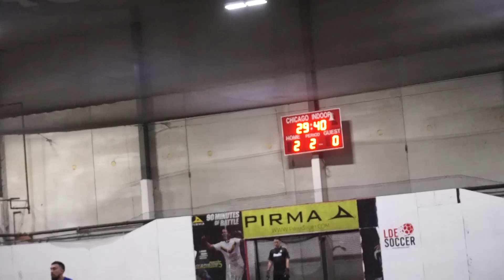2 23 23 LIGA LATINOAMERICANA DVO NEZA VS DVO CORONA CAMPEONATO